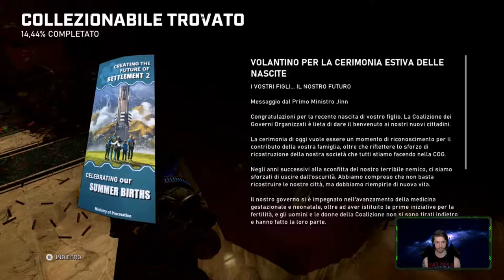Gears 5 ITA Atto 1 - Capitolo 4 La svolta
La squadra Delta si divide quando la comparsa di un nuovo nemico fa ribellare l'esercito di DeeBee contro di loro.

Estratto dalla streaming su mixer per chi se la fosse persa.